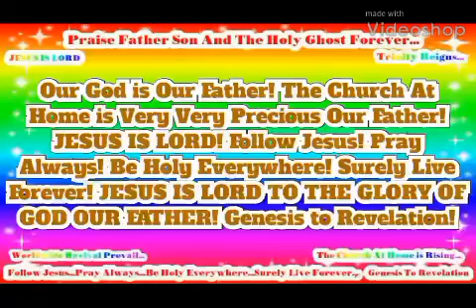In Jesus Name Worldwide Revival Prevail! JESUS IS LORD TO THE GLORY OF GOD OUR FATHER!(2)